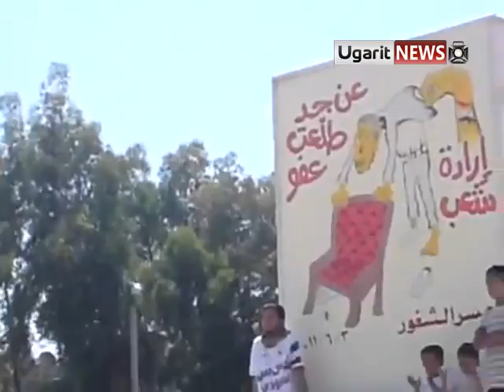3 5 Jisr Ash Shugur Idlib أوغاريت جسر الشغور إدلب مظاهرات جمعة أطفال الحرية ج2